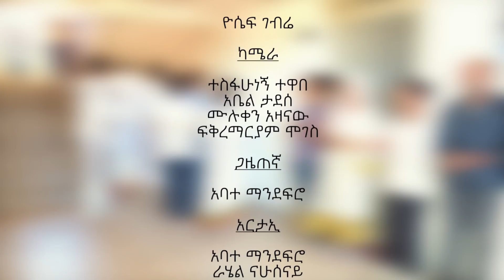የኢትዮጵያዊያንን እርዳታ ይፈልጋል ፤ ወንድማገኝ ከበደ (የቀድሞው የኢትዮጵያ ብሄራዊ ቡድን ተጫዋች)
ልዩ የፋሲካ ዘመድ ጥየቃ ፕሮግራም ከቀድሞው የኢትዮጵያ ብሄራዊ ቡድን ተጫዋች ወንድማገኝ ከበደ ጋር በጆሲ ኢንዘሃውስ ክፍል 2